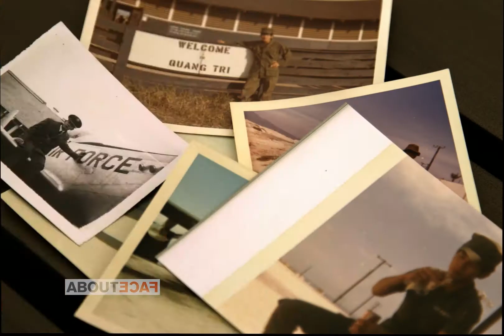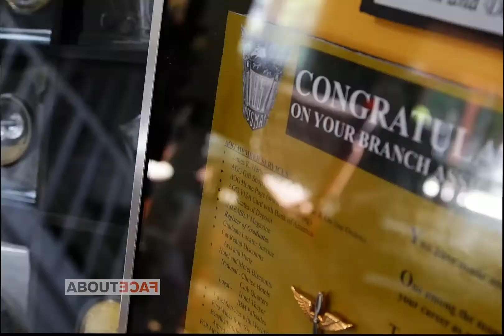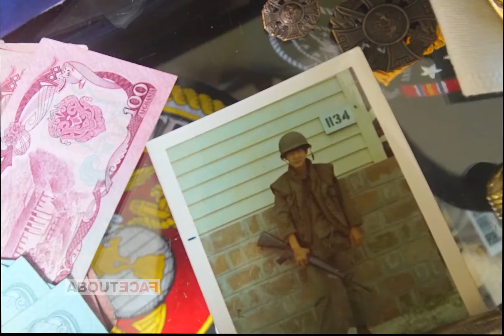My Job Kept Me Going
Health issues forced Steve Aoyagi to retire at the age of 50. That's when his PTSD became a problem for him.

Learn more about PTSD from Steve Aoyagi and other Veterans who've been there